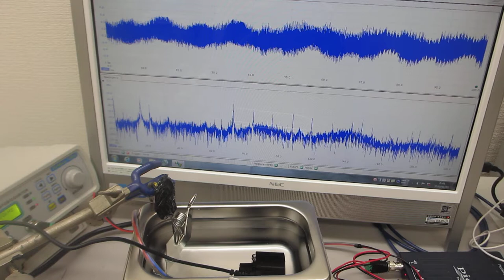超音波発振システム（２０ＭＨｚ）を利用した超音波実験